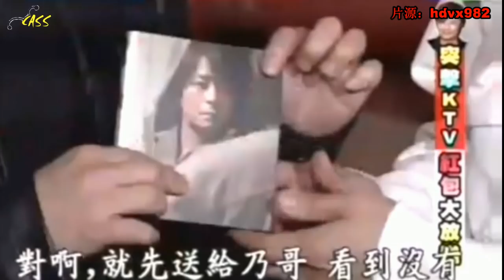【傑回顧-2007】 王傑 - 突擊KTV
沒有心機的boy玩起游戲來當然慘敗啊！！XD
除了屁屁的疼，小傑傑也意外的遭殃。。。WHY！？
只能表示，傑迷願意幫你呼呼。。。（捂臉）